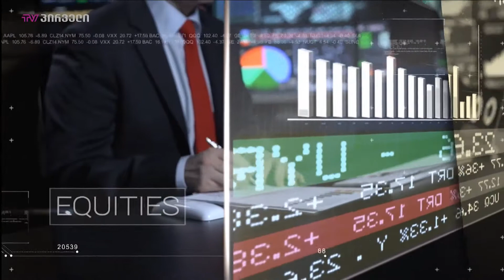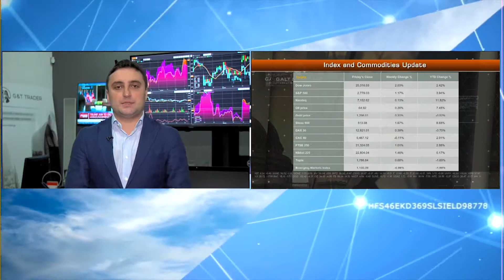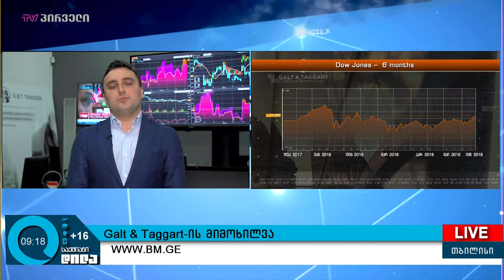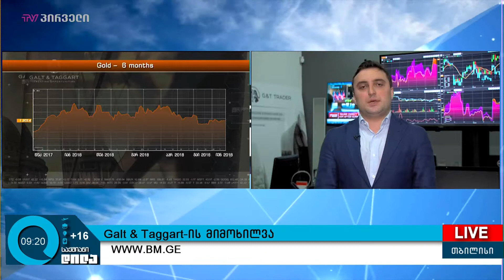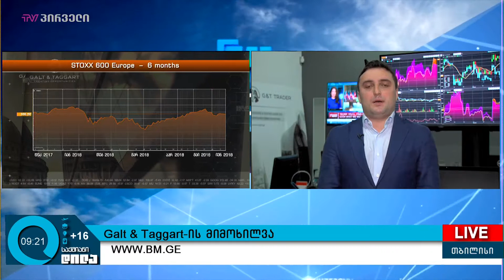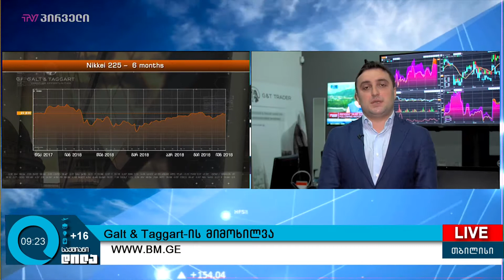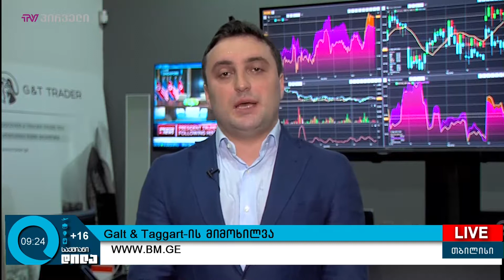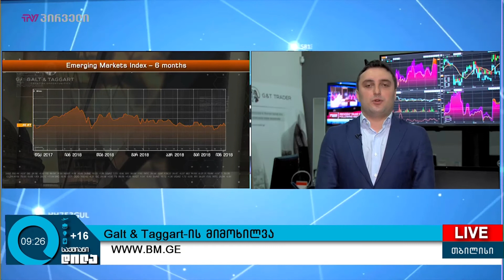Galt&Taggart-ის მიმოხილვა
ლონდონის საფონდო ბირჟაზე (LSE)   საბანკო  და საინვესტიციო ჯგუფი აქციების კვირის ტრენდი დადებითია, ჯანდაცვის, უარყოფითი.
G&T-ის ანალიტიკით,  გასულ კვირას  BGEO -ს 102  000 აქციაა ნავაჭრი,  GBP19.75 – 21.11   დიაპაზონში. 211 000   - თიბისის (TBCG LN)  GBP 16.72 – 17.52 -ად. საინვვესტიციო  Georgia Capital-ის (CGEO LN) მზარდი ტრენდით,  გარიგებები 4.2 მლნ  აქციაზე დაიდო ( GBP 10.71 – 11.21).
საქართველოს ჯანდაცვის  ჯგუფის GHG  37 000 ფასიან ქაღალდზე   დაიდო გარიგებები,  GBP 2.68 – 2.80 დიაპაზონში.

სტუმარი: გოგა მელიქიძე - Galt&Taggart საბროკერო მიმართულების ხელმძღვანელი

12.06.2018